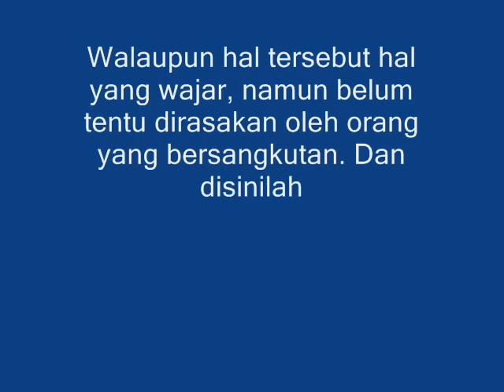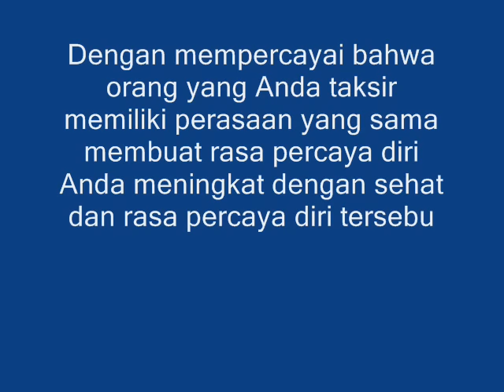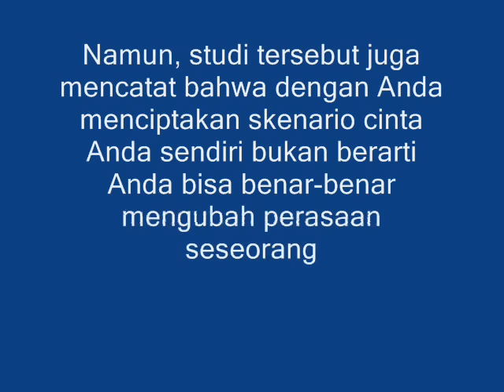Melamunkan Kekasih Idaman Bisa Jadi Kenyataan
Waktu bertemu yang cukup sering dengan seseorang terkadang menimbulkan perasaan spesial. Walaupun hal tersebut hal yang wajar, namun belum tentu dirasakan oleh orang yang bersangkutan.